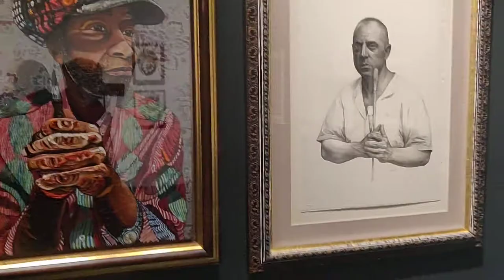The Special Partnership of Artists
Two artists doing a pure artist thing is explained to theBrother in this posting.
It was part of an exhibit at The Met in New York City featuring works by Staff members of the Museum.

Crypto Currency /BitCoin CONTRIBUTIONS:
722fce22-5e9f-42fc-a378-2da90f5d267a